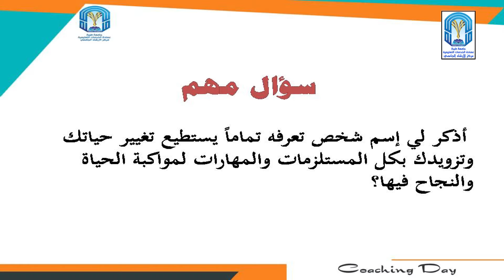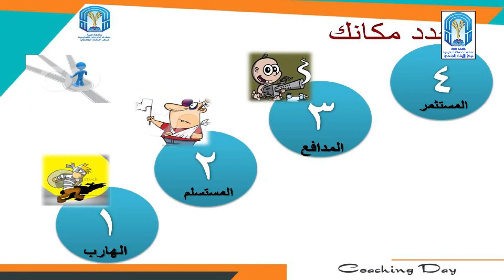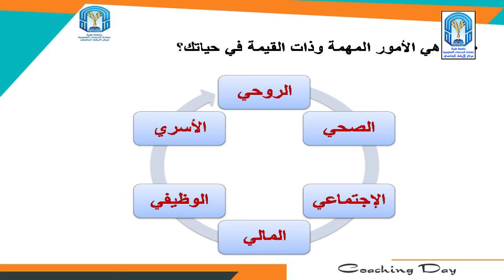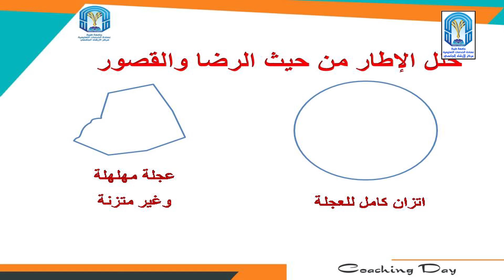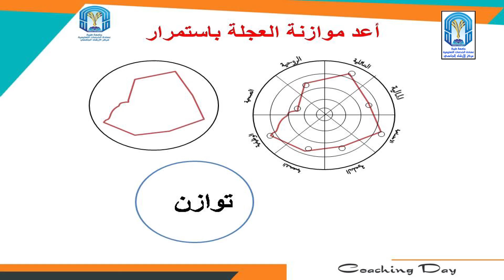نشاط الكوتشينج (عجلة الحياة) للكوتش د.محمد غنيم -عمادة الخدمات التعليمية بجامعة طيبة 1437هـ